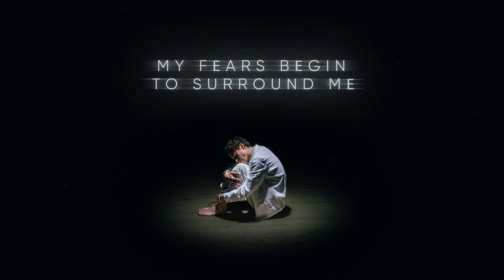Łukasz Wolski | Escape | Urban49, Saint Louis College Of Music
Produced  by Fabio Balestrieri
All instruments are played by Fabio Balestrieri
except drums Vincenzo Protano
Additional Keyboards and engineering Alessandro Di Maso, Pierdomenico Niglio
Artwork and Photo by Carlo Broccati
Video lyric by Taras
Label Urban49

Il Saint Louis Music College di Roma ospita tra le sue classi studenti da tutta Europa, in questo caso Łukasz Wolski, originario di Koszalin, a due passi dal Baltico, porta in studio il calore del trip hop, del sound di Bristol, ovviamente rivisitato con tutto il possibile rispetto.
Calore e passione, ma nato da sentimenti tendenzialmente negativi come l’impossibilità di gestire le emozioni: “’Escape’ is about a moment in my life where my thoughts were mostly negative and uncomfortable” spiega Luckasz “Feeling like I had no control over my emotions. The hope that has been in me all this time allows me to regain the power of my mind and free myself”.
Inizialmente il brano è stato scritto in polacco, dal titolo provvisorio di “Czekać jest łatwiej" (È più facile aspettare), ma la voglia di uscire dai confini musicali ha ‘obbligato’ Łukasz a fidarsi delle sue potenzialità di autore e compositore, aiutato dalla produzione di Fabio Balestrieri e con l’aiuto compositivo di Naoise Griffin, un altro studente Erasmus che si è occupato della traduzione in inglese.
Łukasz Wolski è un cantante e compositore polacco che ha studiato in Polonia presso due istituti accademici di Jazz, per poi trasferirsi a Roma e concludere gli studi con l'artista e docente Serena Brancale al Saint Louis College of Music di Roma.